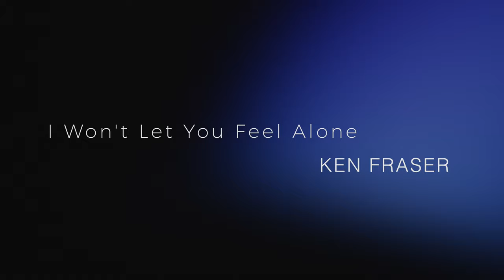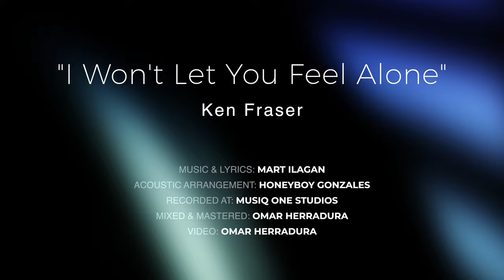I WON'T LET YOU FEEL ALONE - KEN FRASER (OFFICIAL MTV)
I WON'T LET YOU FEEL ALONE is a song that will give you a lot of inspirations and value for love to all peoples nearest to your heart ...
Credits:
Music & Lyrics by: Mart Ilagan
Performed by: Ken Fraser
Acoustic Arrangement by: Honeyboy Gonzales
Recorded, Mixed & Mastered at: MUSIQONE Studios
Sound Engineer by: Omar Herradura
MTV Created by: Omar Herradura
LYRICS:
 I
Like an eagle in the sky
Guarding you every time
No one can harm you
No one can hurt you
I will always be your angel
With my wings wrap around you
I will protect you
I‘m here to look for you
Pre-chorus:
You can walk in the darkest night
Even in the thorny path
I will be your knight
 I will be your light …
Chorus:
 I won’t let you feel alone
Coz I will be here,
Every time you need me
I’m just a call away
You wouldn’t feel the fear inside
‘Cause you will see me
Lookin’ at you and smilin’
Watchin’ over you ..
II
You can run a million miles
And sail a thousand ships
Untiringly, endlessly
I will always be around
You don’t have to worry
Just keep the faith in me
I’ll hold you through eternity ..
(Repeat Pre-chorus & Chorus)
Bridge:
If you cry, I will cry with you
If you laugh, I will laugh with you
If you jump, I’ll catch you
If  you’ll fall  ...
Coda:
Watchin’ over you …

Composed on Jan 02, 2021